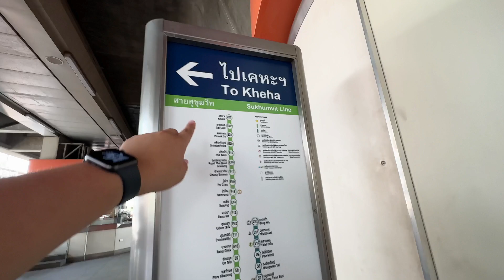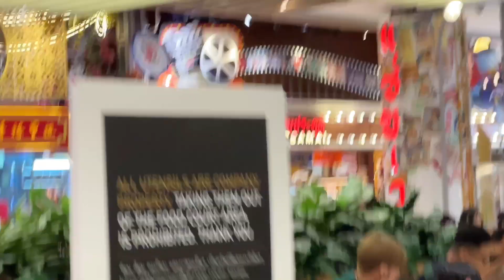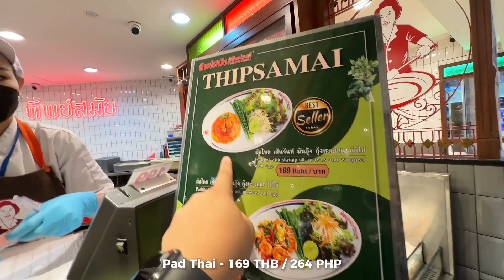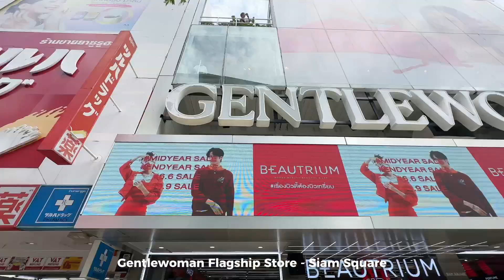THAILAND VLOG • Siam Paragon, Thipsamai, Siam Square & Gentlewoman Thailand | Ivan de Guzman